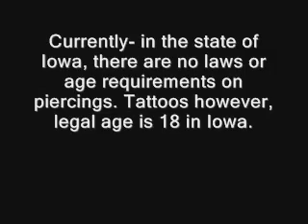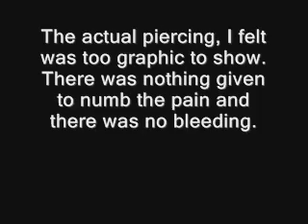Thanksgiving Weekend Part 1: The Tongue Piercing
Megan came home to visit for the weekend and we compromised on the tongue piercing. The actual piercing is not shown as considered to be too graphic for some viewers. Mark and I ask questions about the process and provide the information for you as well.